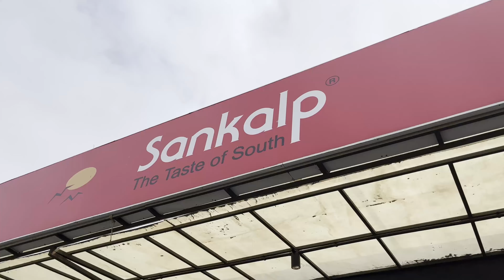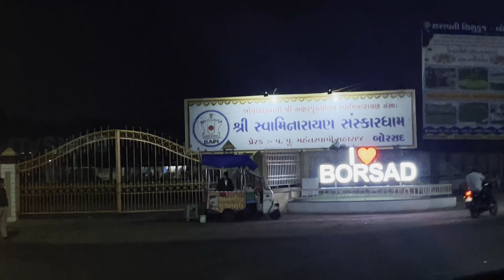Trip To Sarangpur 🚘 | India vlog 🇮🇳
Sarangpur is a village in the Botad District in the state of Gujarat, India. Sarangpur is known throughout India for the historic Shri Kashtabhanjan Hanumanji temple and BAPS Swaminarayan Mandir located in the village. The village of about 3000 lies at the border of Ahmedabad district. The nearest city is Botad.
PIN: 382451

Hi, My Name is Parth Patel. I am basically from India, living in Toronto Canada. I love watching and making videos, short movies and editing. Please excuse the sound and the video quality, as I'm still learning and will try to improve with each video I post. I will eventually have my own style but it will obviously come with time and experience. So please keep supporting and also give constructive criticism.